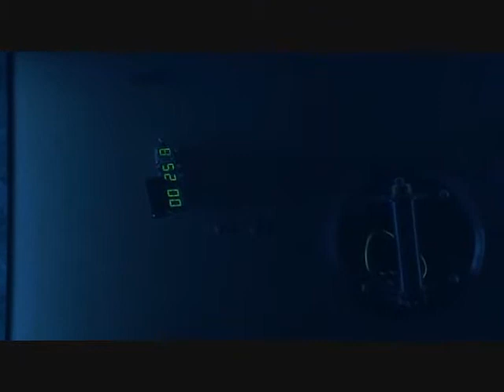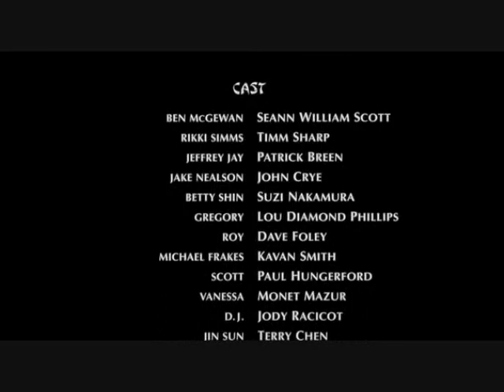Apollo Vibes by Pole Folder feat. Scenes from Stark Raving Mad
This is one of my all time favorite songs and movies, the song is Apollo Vibes by Pole Folder and the movie is Stark Raving Mad About Ben who has to take the place of his dead brother to steal an artifact from a bank for a gang warlord named Gregory (Lou Diamond Phillips) while running a night club. But things go wrong all the way to the safe! - In my opinion this is one of the best scenes in the movie that portrays a very pensive setting!